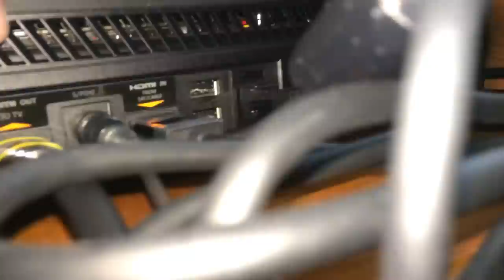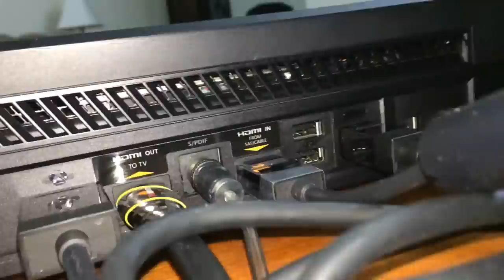Xbox One - TV Integration & Home Theater Install (Quick Tutorial)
Here we take a quick look at connecting your new Xbox One to your existing home theater setup.  With the new Xbox One having an HDMI in and an HDMI out, some of us are running receivers that handle multiple components and sending that signal to our TVs.  Some are just connecting straight to the TV.  We wanted to show how to connect your new Xbox One to your Sat/Cable box and then into your existing receiver.  We hope this quick tutorial helps you out.

My Gear I Use!

| Xbox One - Getting the Best Sound & Picture in Your Home Theater

We are Fast, Electronic and Loud™

TeamFEL™ only supports the Elgato Game Capture HD for our FULL 1080p HD gameplay.
Amazon - Elgato Game Capture HD

TeamFEL™ only supports the Blue Yeti Pro USB Microphone for commentary.

Check Us Out Here:

* Xbox Live Gamertag
   FEL DTRMND
Powered by TeamFEL
* Streaming on TwitchTV